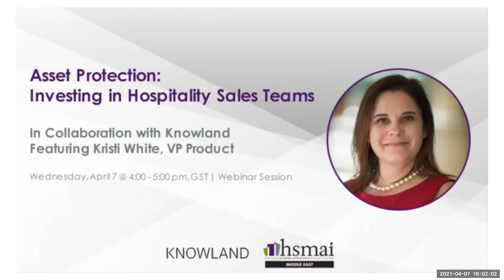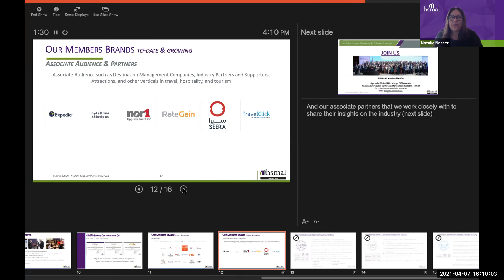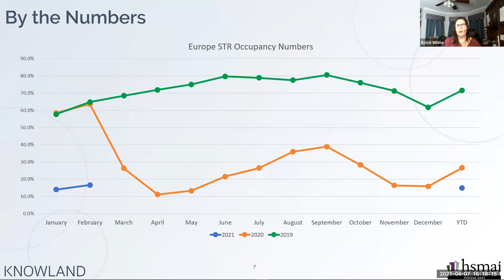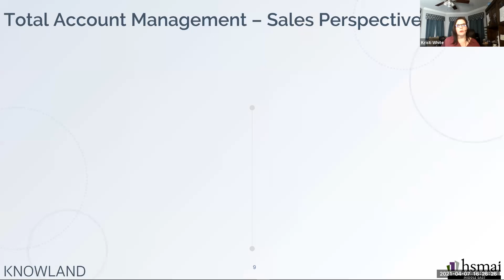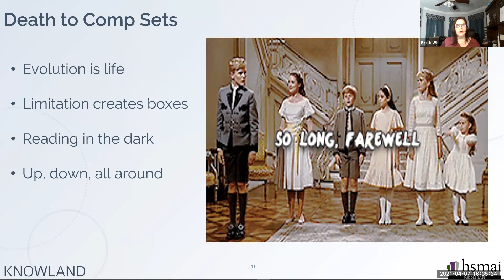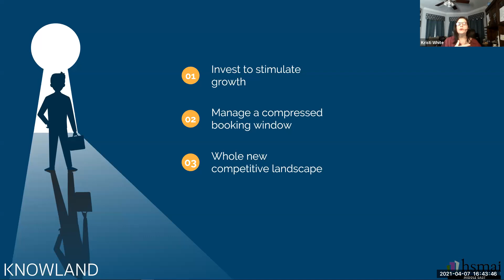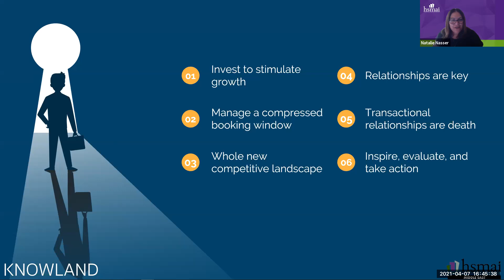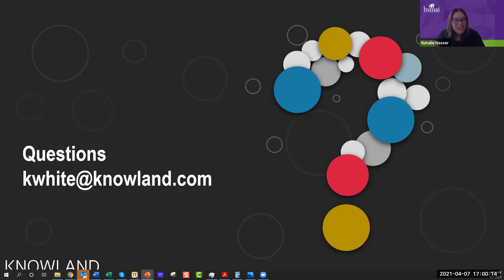Asset Protection Investing in Hospitality Sales Teams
HSMAI ME Asset Protection: Investing in Hospitality Sales Teams webinar in collaboration with Knowland featuring Kristi White, VP Product.